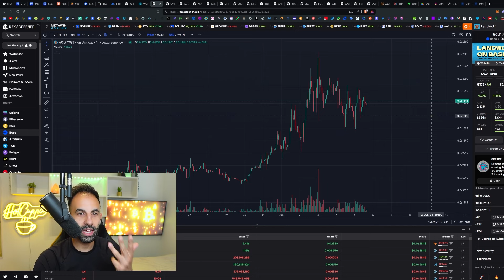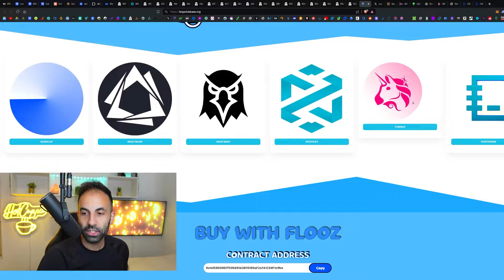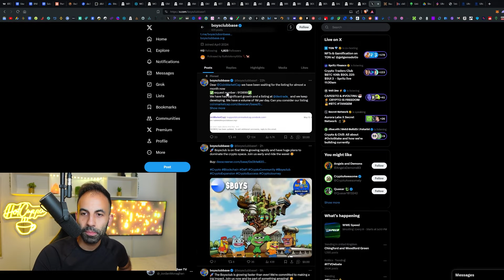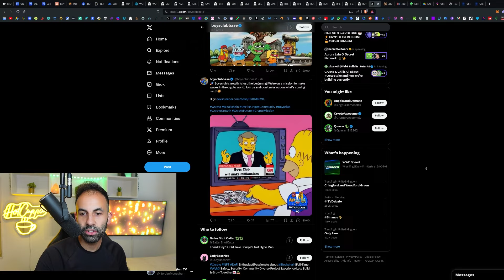BOYS CLUB THE NEXT 1000X BRETT? LOW CAP EARLY MEMECOIN BASE GEM & INSIDER UNDISCOVERED ALPHA! PUMP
🎨 Graphic Design Channel Sources:
Made by me Inquire for details.

ℹ Relevant Keywords:

hotcuppacrypto, hotcuppatv

How to setup and start pulsechain. How to bridge to pulsechain from bnb chain bsc, Ethereum blockchain, Arbitrum, Polygon Matic, Optimism etc. How to buy Pulsechain $PLS Altcoin token with metamask, trust wallet, uniswap, pancakeswap and defi crypto exchanges.